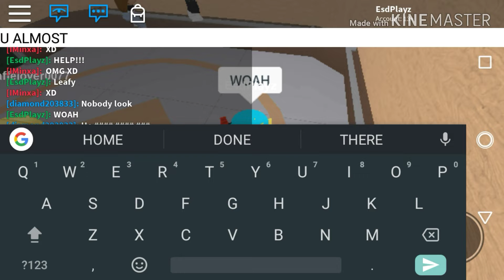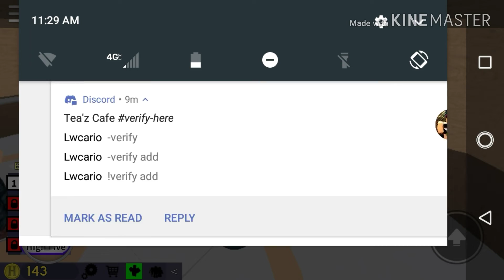PLAYING THE NORMAL ELEVATOR (Roblox)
Roblox advertises itself as an ‘Imagination Platform’ that allows its users to develop or play millions of 3D online games. It was launched in 2007, and has 64 million players every month, with an estimated total 178 million accounts on the platform. It is available to download as an app on both Android and Ios and is listed as 12+ with Parental Guidance advised. Users can also play the game on tablets, PC, XBox One or Amazon devices. It is described as a site created for gamers by gamers. The other main function of the platform is socialising, users are encouraged to make friends with other online players. The site allows users to “Imagine, socialize, chat, play, create, interact and relate with others in many ways.” The Roblox Suite allows gamers to create their own game or create another world with friends or ‘virtual explorers